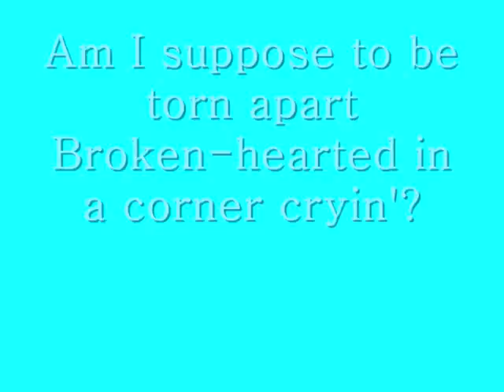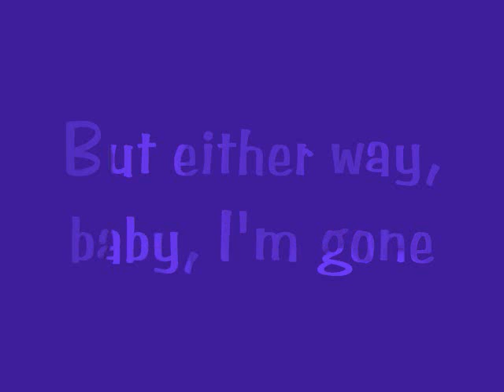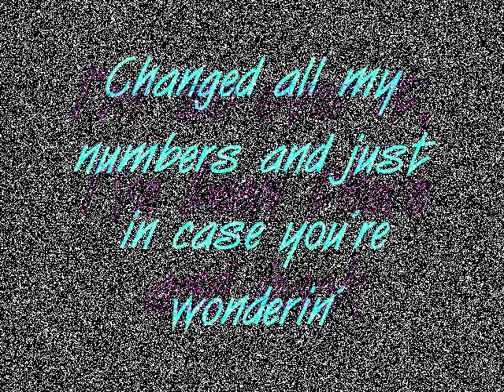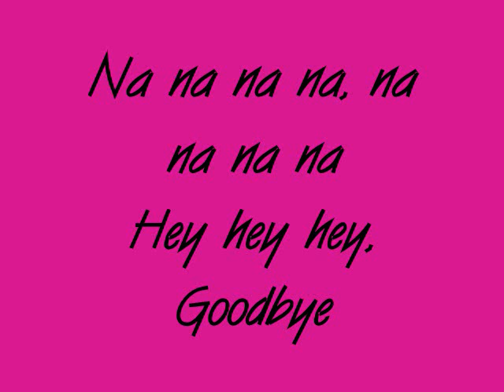GoodBye Kristinia DeBarge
Love this girl...She has some good songs :) Enjoy!!